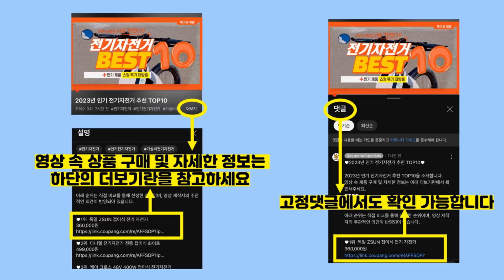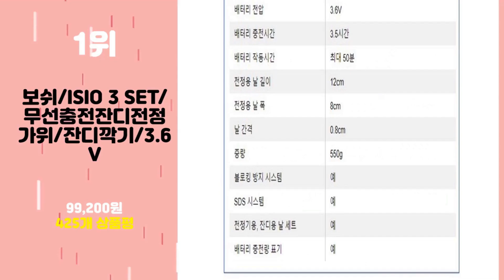2023년 가성비 잔디깍는기계 추천 TOP10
2023년 인기 잔디깍는기계 추천 TOP10을 소개합니다.

♥10위   마끼다 잔디깎기 무선 베어툴 18V DUM604Z  [  92,280원  ]

♥9위   보쉬 무선잔디깎이 CityMower18 18V 4.0Ah 배터리포함  [  339,000원  ]

♥7위   몬스터201 전기잔디깎이 1800W SF7A105 잔디깍기 마당 정원 조경  [  130,000원  ]

♥6위   잔디 깍는 기계 깎는 가정용 무선 유선 전동 전기 예초기 잔디 깍기 깎기  [  325,000원  ]

♥4위   수동식 잔디깍기 잔디깍는기계 수동 GS300  [  65,000원  ]

♥3위   보쉬 전기 잔디깎기 1300W ARM34  [  194,780원  ]

♥2위   보쉬 전기 잔디깍기 ARM 37  [  245,000원  ]

♥1위   보쉬/ISIO 3 SET/무선충전잔디전정가위/잔디깍기/3.6V  [  99,200원  ]